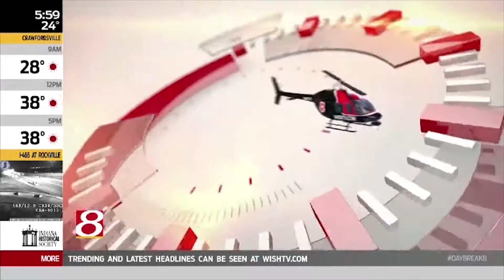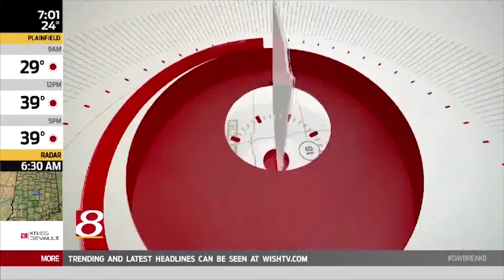DEADLY FLORA FIRE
Daybreak's coverage of one of the biggest stories of the season - a deadly house fire that killed 4 children, and hurt two police officers. Included are a series of hits starting within minutes of learning about the fire - eventually to live coverage from the scene. I was the EP on this day.